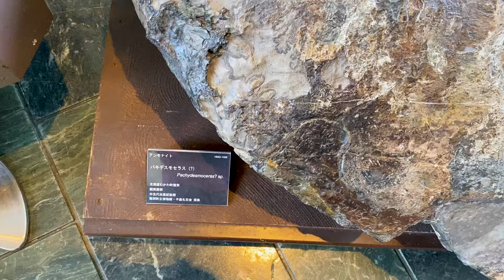【S5】WEEK1 いよいよ始まりました！函淵層マーストリヒチアンの地層から化石ゲットですWW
シーズン５のWEEK１です！
皆さん、お待たせいたしました。また長いこと眠っていたような気がします。W
今年も新たな化石を発見できるよう頑張りますので応援よろしくお願い致します。
今回は、マースリヒチアンの場所何ですが、かなり良かったです。ここは、これから要チェック間違いなし。あとは、恐竜の化石が出てくれればってところですね！

色々と町の仕事が増えてしまい配信が遅れていますが、これからも応援よろしくお願い致します。
コメントも頂けるとお薦めになりやすいので
色々な方に閲覧されやすくなるのでご協力ください！！！

北海道むかわ町穂別で発見された、
・国内最大級の全身骨格化石『カムイサウルス　ジャポニクス』•
この化石が、自分の生まれた町から発見されたことで、私は化石探しにのめりこんでしまった！
自分のやりたいことをとことん追求していき、これからの人生に突き進んでいきたい。
この動画を通して、自分の町を自慢できる町にできるよう頑張っていきたいと思います。

最後まで見てくれている方、心から感謝申し上げます。

博物館の楽しさを発信、むかわ町恐竜ワールドセンターも少しずつ仲間を集めて、より良い町おこしを目指していきたいと思いますので、応援よろしくお願いいたいます！！

巨大アンモナイトのクリーニングが終わったかも？？　↓
ホッピーだよりは、穂別博物館から発行されています。 最新号. ホッピーだより

むかわ町恐竜ワールドツアー情報など↓↓↓↓↓↓↓↓アクセスしてね！！

むかわ町と久慈市、他にも『にっぽん恐竜協議会』という提携を結んでおります。
是非遊びに行ってみて下さいね！！！

　　兵庫県丹波市
　　　　　　　　　　丹波竜化石工房ちーたんの館

穂別博物館YouTubeチャンネル

＊私は、むかわ町立穂別博物館ボランティアをしております。

■ボランティア団体　むかわ町恐竜ワールドセンター　会員募集中

 / clarxmusic

 / shiahmaiselofficial

Rec-ID: recL8m2TUI6GL1Ln9, recoPKPrNtfyPDRuz, recHPok9s5jHTvUz0, recjDHN3AhpokRTCd, recDSE7DzxklhpQhX, recoptZhXEp8BahZu, recsqHLVNV293so0D, recByENrzLs6N7Mhw, rec1OI9lYCZ56rK1S, recnNl695yjlQmtBz